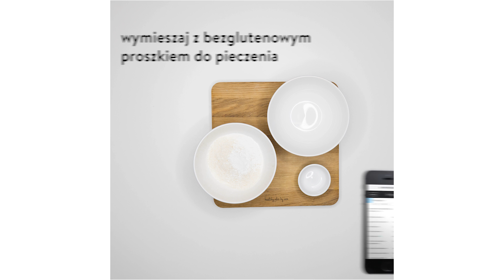Bezglutenowa Babka Wielkanocna - Diet by Ann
Na Wielkanoc musi być babka. Moja zdrowsza wersja jest bez glutenu, co nie znaczy, że jest mniej smaczna, bo smakuje wyśmienicie 😇  A zyska na tym Twoje zdrowie, figura i rodzina :)

SKŁADNIKI:

• 5 białek
• 1 jajko
• ½ szklanki mąki ryżowej
• ½ szklanki wiórków kokosowych
• 4 łyżki miodu
• 3 łyżki masła klarowanego lub oleju kokosowego
• płaska łyżeczka bezglutenowego proszku do pieczenia
• garść rodzynek
• płaska łyżeczka ekstraktu waniliowego
• szczypta soli
• czekolada

SPOSÓB PRZYGOTOWANIA:

1. Przesianą mąkę wymieszaj z proszkiem do pieczenia i wiórkami kokosowymi.
2. Ubij na wolnych obrotach białka, dodając stopniowo miód, ekstrakt, masło, jajko oraz mąkę z wiórkami. Następnie dodaj rodzynki.
3. Wysmaruj formę olejem kokosowym i oprósz ją mąką. Wlej ciasto do formy.
4. Całość piecz 20 minut w temperaturze 180°C.
5. Rozpuść czekoladę i polej nią babkę

SMACZNEGO !